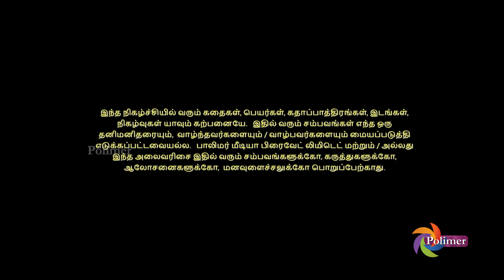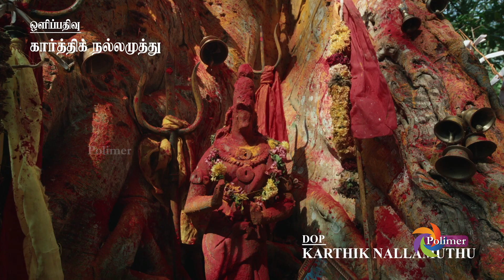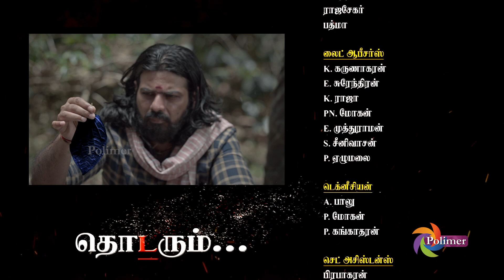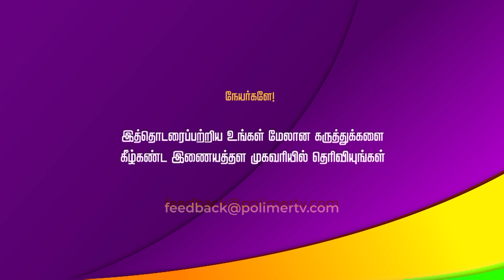Rajamannar Vagaiyara | Episode 3 | 20 Oct 2021 | Polimer TV Serial | ராஜமன்னர் வகையறா | Tamil Serial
Rajamannar Vagaiyara | Episode 3 | 19 Oct 2021 | Polimer TV Serial | ராஜமன்னர் வகையறா | Tamil Serial

Watch the Latest serial of popular Tamil RajamannarVagaiyara that airs on Polimer TV. Watch all polimer TV Serials in Polimer TV .

Follow Us for More Latest Updates: Facebook